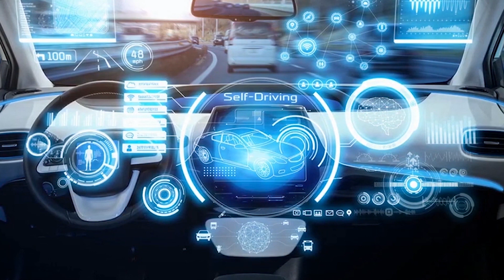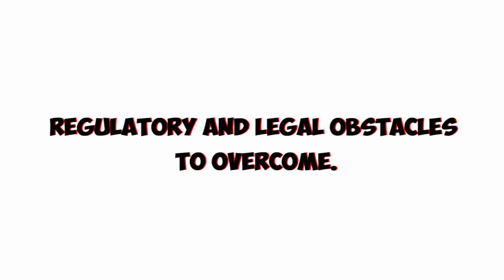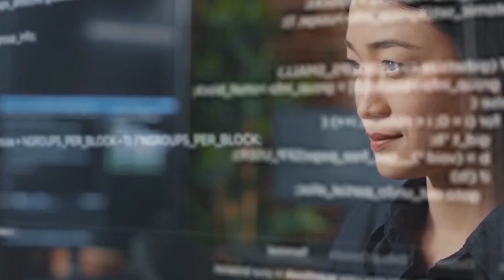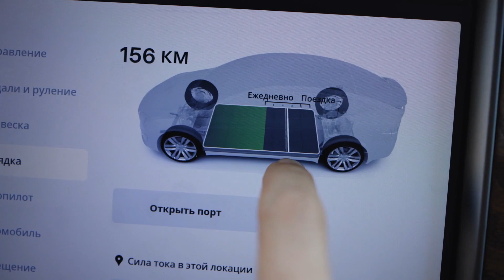The Challenges and Triumphs of Autonomous Cars.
cars EVsThis video is about dynamic landscape at the intersection of cutting-edge technologies and transportation evolution. Autonomous Vehicles, or self-driving cars, rely heavily on AI in Automotive and Driverless Technology, incorporating sophisticated Machine Learning in Transportation for real-time decision-making. Connected Vehicles leverage Navigation Systems and Sensor Technology, contributing to Traffic Optimization and enhancing Safety Features. However, this innovation comes with concerns, such as Data Security in Automotive, Ethical Considerations, and the need for rigorous Autonomous Vehicle Testing. Addressing Infrastructure Challenges and implementing a cohesive Roadmap for Autonomous Driving, inclusive of LiDAR Technology, are pivotal steps in managing the transformative Automotive Industry Disruption driven by Artificial Intelligence in Transportation. The triumphs lie in creating a safer, efficient, and sustainable future of mobility.